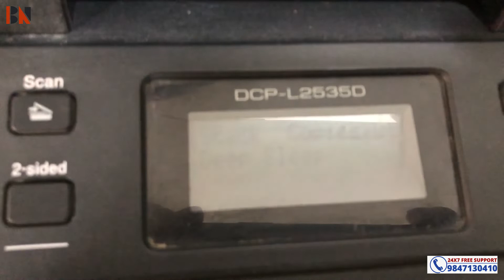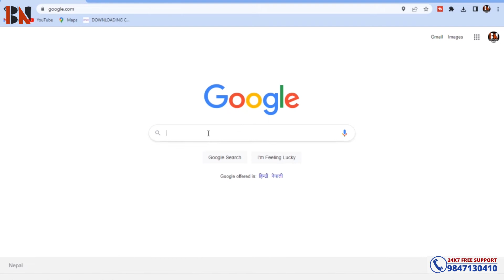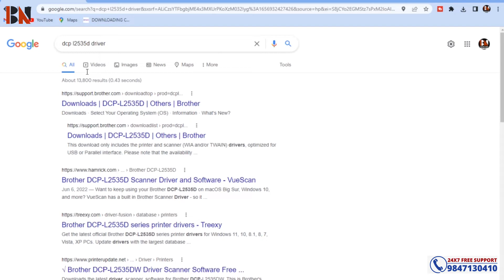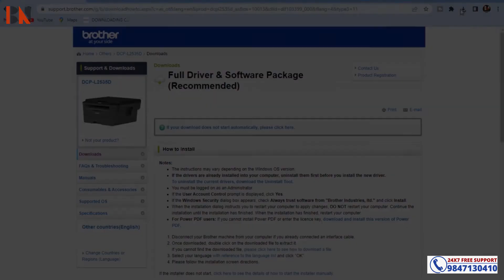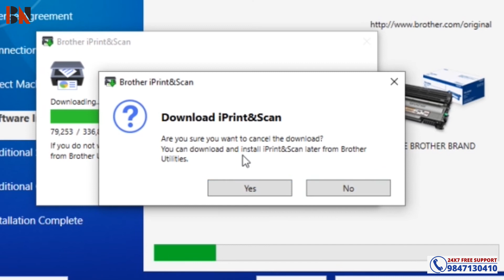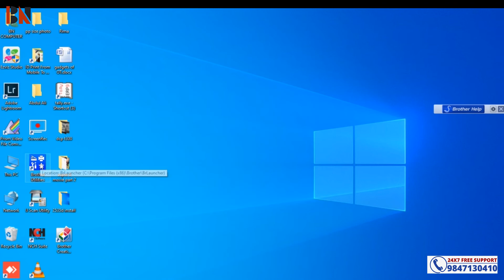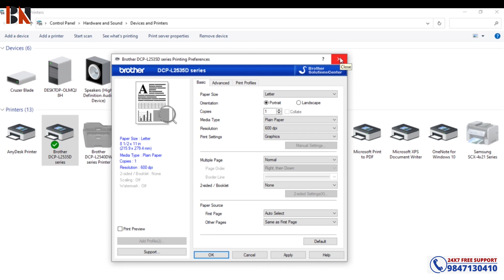How To Install Brother Printer DCP-L2535D | ब्रदरको प्रीन्टर Install गर्ने तरिका | For All Models